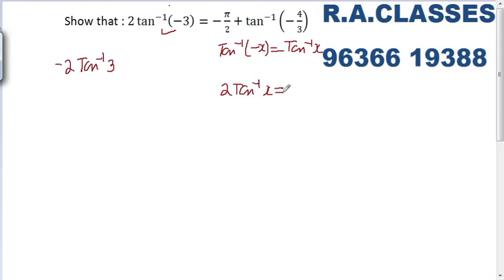inverse trigonometric functions class 12|| part 4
inverse trigonometric functions class 12|| part 1
SCORE 100 OUT OF 100 IN BOARD EXAMS
Most important questions for CBSE CLASS XII MATHS. You must trust and solve it. Dont leave any questions.
Solution of these questions will be available in couple of days.